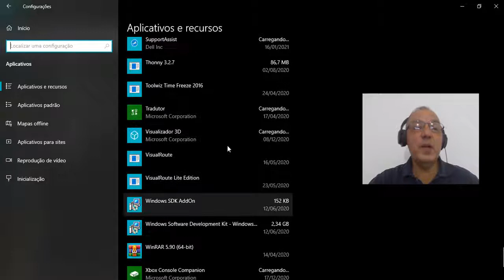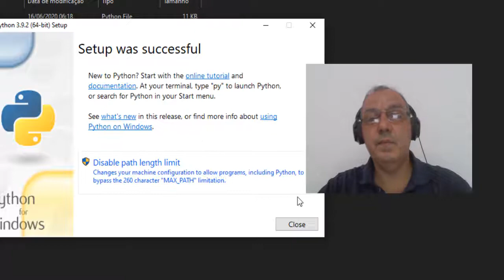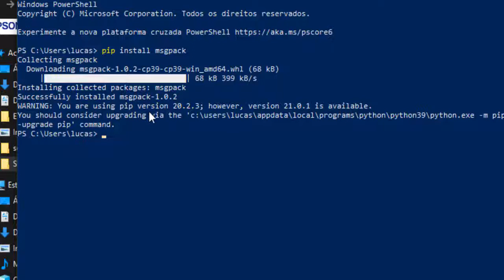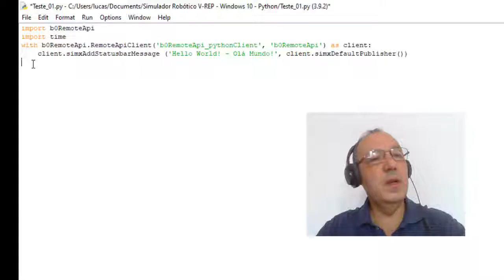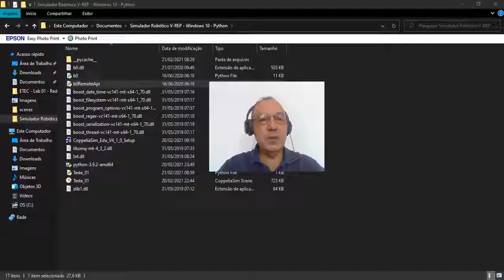03 Comentário: Instalação do Python e PIP - Simulação Robótica com Windows 10 e Linguagem Python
Estamos iniciando os estudos de robótica utilizando o Simulador Robótico V-REP na versão Educacional, rodando em Windows e programação elaborada na linguagem Python.
Tive que desinstalar todos os pacotes Python do PC.
Prestar atenção na hora de instalar o Python, você tem que selecionar para que o Path seja localizado.